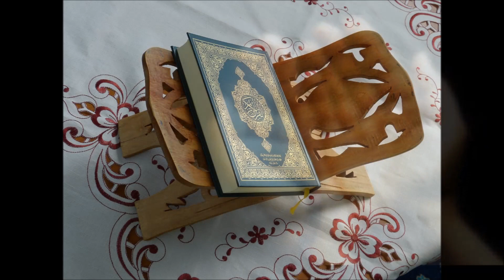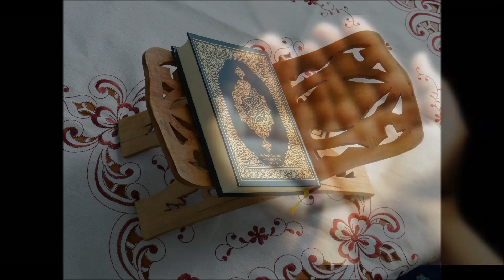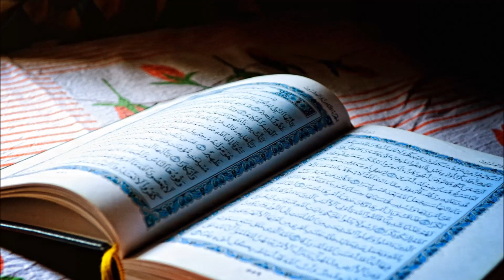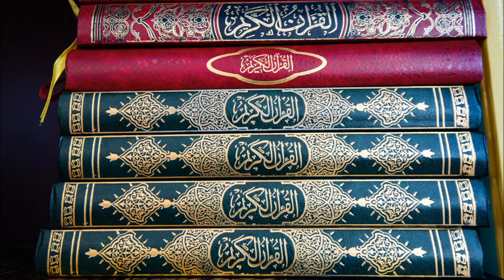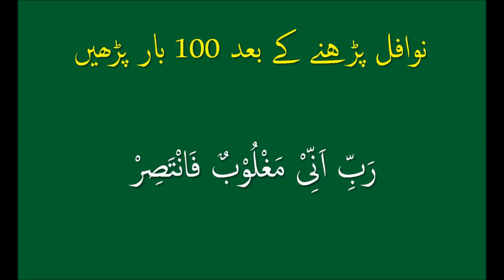Shab e Miraj Wazifa - Shab e Miraj k nawafil - Rajab Ka Wazifa - Rajab Ki Fazilat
Shab e Miraj Wazifa - Shab e Miraj k nawafil - Rajab Ka Wazifa - Rajab Ki Fazilat. Shab e Miraj Ka Nawafil  have musch importance for fulfilling hajat and to remove problems Wazifa . Shab e Miraj is on 27 Rajab. 27 Rajab has its own importance and Fazilat. In this Ubqari video you will find how to pray Shab e Miraj k Nawafil ( Salatul Hajat / Salat Hajat ) with Ayat e Karima. These Shab e Miraj k nawafil also called ayat e karima nawafil .

 We are going to do online Dua for everyone who comment us their names and purpose of Dua, we will dua for them InshaAllah. Shab e Miraj night has much Importance of Rajab month and we will do Shbe Miraj Online Dua For the welfare of People. Watch this video till end as it has many useful information about Shabe me Miraj Wazifa in hindi  jis sy lakhon logon ki hajat foran puri hoti ha.
It is very important to tell you that we have started to online dua program for you people. Ham Subah ki Namaz ke Baad Tasbeehat karny ke baad dua karty hain jo behn bhai shamil hona chahiy wo apna name aor maqsad coments mein bata dey. Please comment us for dua and also mention your purpose too.
In this wazifa Hajat video you will find benefits of Ayat e Karima Hasbunallah u Wa Nimal Wakil and La Ilaha Ila Anta Subhanaka Ini Kunto Minza Limin
Ayat karima Wazifa Hajat is for Every difficult time and problem . Ayat e Karima sy Har Hajat Puri Hoti ha. Ye behtreen  - dua-e-hajat ha jo Shab e Miraj ki pahny chahiy. Shab e Mirak ki raat  Ayat e Karima Ka Wazifa Har Hajat Pori Hone ka asan zarya ha. Shab e Miraj Nwafil ke andar agr Ayat e Karima Parhi Jai to  har masla hal ho jata ha.This youtube video of Ubqari Wazifa Musibat Dur Dua Qabool ho on Shab e Miraj Night. Har jaiz hajat ko fulfill karny ka asan amal and pray.Ayat e Krima ka ubqari wazifa of Shab e Miraj is the best solution for every difficult problem. Shab e Miraj ki raat  ap kisi bhe jaiz hajat ko pura karny k liy aor musibat dur karny k liy kar sakty hain. Ayat karima sy ka ubqari new wazifa video Mushkalat aur praishani sy nijat hasil karny k liy kar sakty hain.

Israr Ahmad, Mufti Hanfi Quraishi, Molana Tariq Jameel , Saqib Raza Mustafai . Also find and download Qurani wazaifa and Islamic wazaif for success and rizq etc